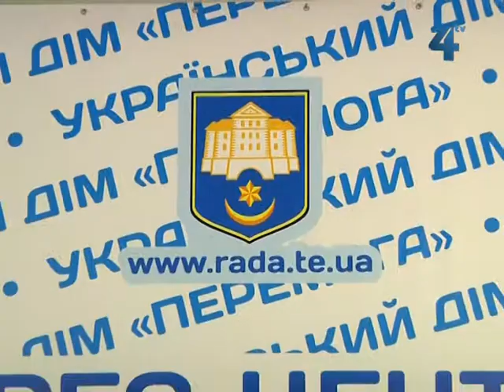Відбудеться фестиваль "Я там, де є благословення"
"Я там, де є благословення" - міжнародний фестиваль-конкурс із такою назвою проведуть у Тернополі. Зараз організатори активно готуються зустрічати гостей з усієї України та закордону. Триватимуть конкурсні виступи 19 і 20 квітня. Гала-концерт відбудеться 21 квітня у палаці культури "Березіль".